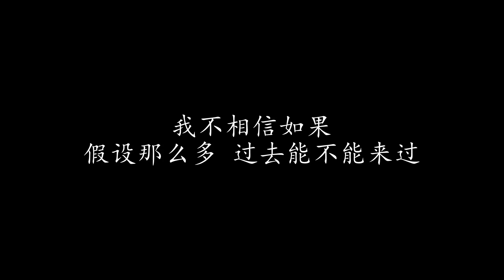如果 张栋梁 (歌词版)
如果 张栋梁

不瞒你说 我真的有想过
从今以后不再跟你 有任何联络
不要再试着暗示我 后来你发现什么

不瞒你说 并不特别寂寞
接下来的几个周末 节目特别多
偶而会有人喜欢我 但并不代表什么

现在的我 不缺什么
认真的生活 偶而会难过
新朋友很多 他们不够了解我
问了太多 我只是微笑的带过

未来的我 没有如果
不相信星座 能预告什么
假设那么多 过去会不会复活
最好没有如果

不瞒你说 经过几次风波
你不能再从我脸上 读出些什么
要适应的是越来越多 改变的不只是我

新朋友很多 他们都不了解我

最好没有如果

假设那么多 过去能不能来过
我不相信如果